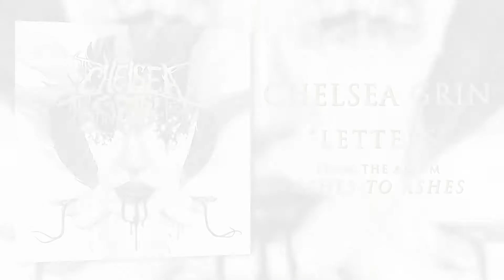Chelsea Grin - Letters [WARPATH]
⛓WARPATH CLOTHING⛓

Chelsea Grin -- Letters. New album ASHES TO ASHES available now.

LYRICS:

We don't need to listen anymore
I can't I won't take this life for granted
We can't consume this madness

It's with me when I sleep
It's with me when I breath
It's with me in my bones
It's fucking killing me

I won't be cursed or judged
I won't be judged by something fake

We won't be pushed or shoved
We won't give up our love
It's time to take your stand
And take your life by the hand

Let's end this spiral down
Pick ourselves off the ground
Fuck their rules, and fuck their faith
Fuck the ones looking down on me

The rain is pouring down
It's us who wear the crown
We don't need to hate this life
We don't need anything

It's time to take our stand

I'm tired of playing the fucking victim
No more will we bow our heads to the fucking machine
This is our generation

And I refuse to fucking listen anymore

Music video by Chelsea Grin performing Letters (audio). (C) 2014 Razor & Tie Recordings, LLC